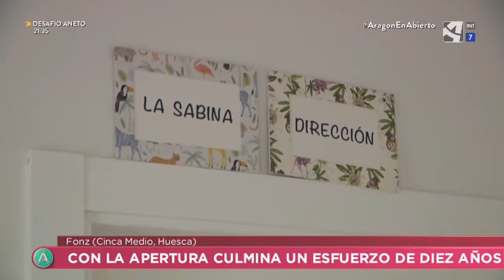Escuela de vida independiente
En la localidad de Fonz, la asociación Down ha inaugurado un albergue y escuela de vida independiente con 85 plazas y dos bungalows.